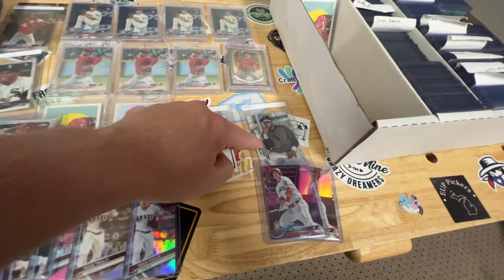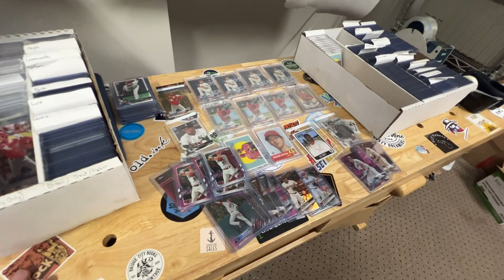HUGE BASEBALL CARD COLLECTION BUY! OVER 100 OHTANI ROOKIES!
I just bought a HUGE baseball card collection! Loaded with rookies from Ohtani, Robert, Lux, Lewis, Hayes, Alvarez and so much more!

I’m selling the whole thing on whatnot, LIVE Monday May 16th at 7:30 pm est.

I’m starting everything at $1, see you there!